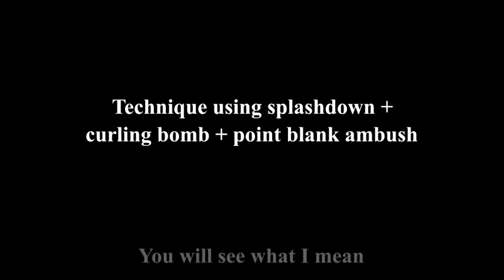Random curling bomb splat compilation part 4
Compilation of random splats using curling bomb. I added aditional splat if they were in the combo. The one double splat at 3:49 was a cool one.

These gameplays footage happened on october of 2020. I put a mark in the top left of the screen if the clip were in a ranked mode or regular mode and on with rank were them.

I recorded it from my nintendo switch using the 30 seconds record function that it has. I play without motion control, in hand held mode and with the joycons attached to the switch. The gameplay video records at 30 frames per second and I think that the game in hand held mode plays at 30 frames per second; I cannot really notice this in the relative small screen on the switch.

I used OpenShot Video Editor to most of the editing seen on this video. No mayor edit tricks this time. Used Inkscape for editing the thumbnail. I always try to use one or more frames images from the footage to represent the thumbnail.

I hope you find it as interesting or funny as I did. The one at the 1:15 I don´t know how it even happened.